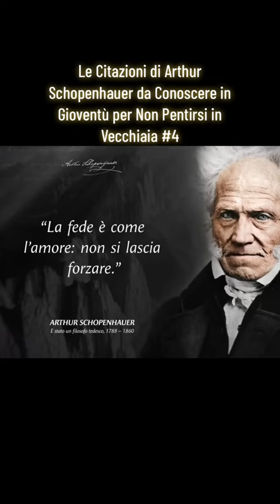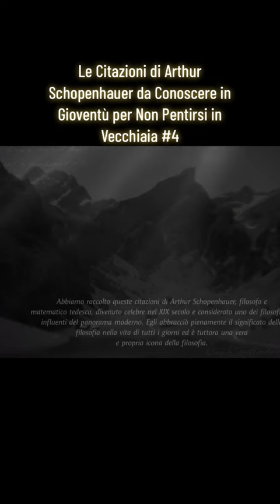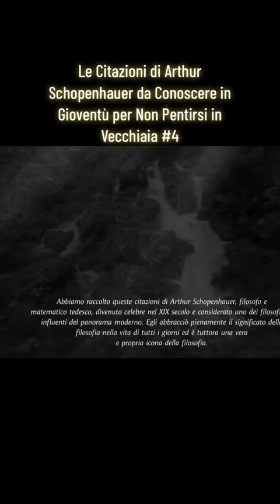Arthur Schopenhauer =Famous Quote to open your mind...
Arthur Schopenhauer's thought remains relevant for its exploration of timeless human struggles: the meaning of life in a seemingly uncaring universe, the nature of suffering, and the limitations of reason.